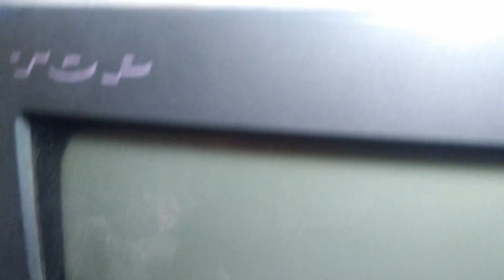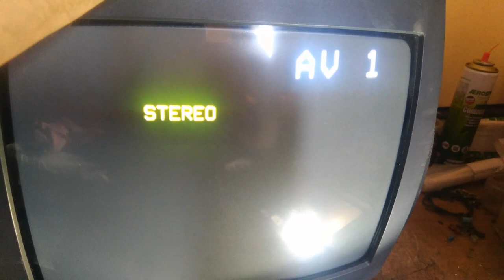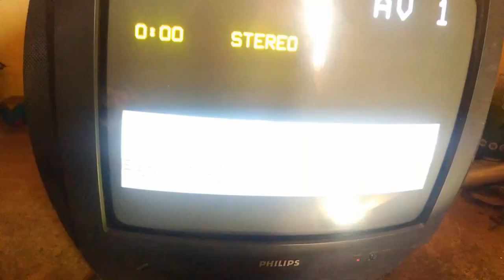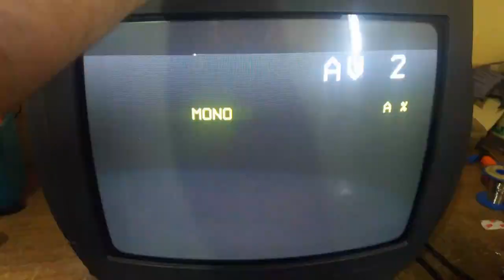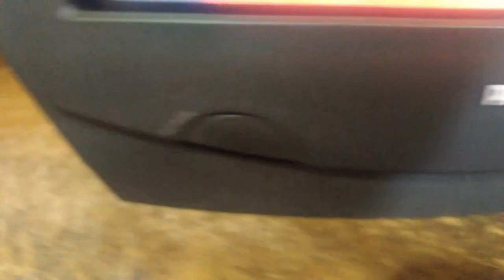TV PHILIPS "BOLA": TROCA DE UM BOTÃO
Televisão antiga de tubo Philips que estava com um botão sem funcionar, bastando trocá-lo. Vídeo rápido, alça quabrada e uma passada de olho como ela é por dentro.

Ep. 122